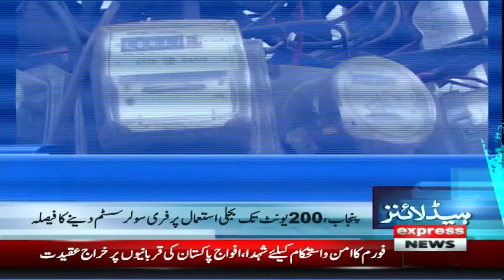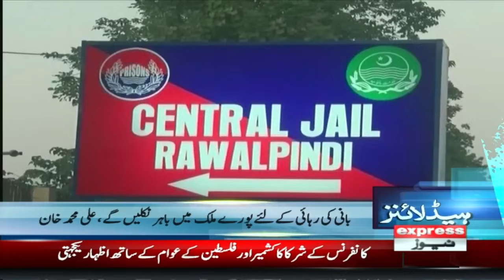Good News | News Headlines 1 AM | 6 July 2024 | Pakistan News | Express News